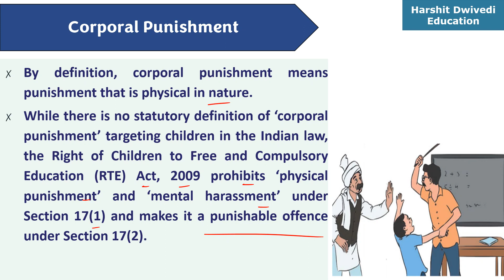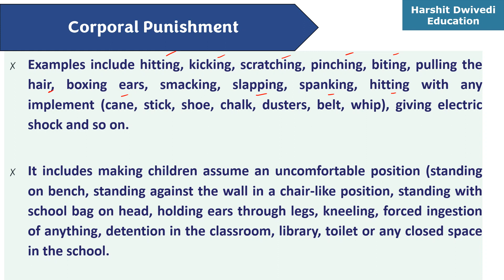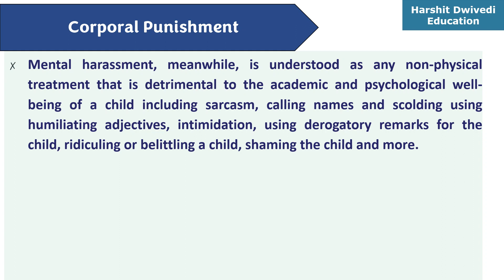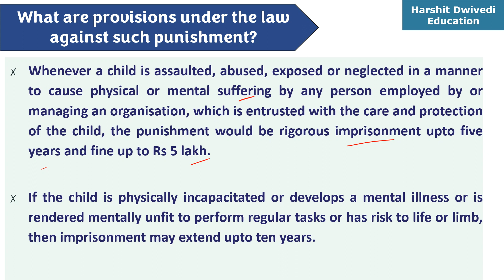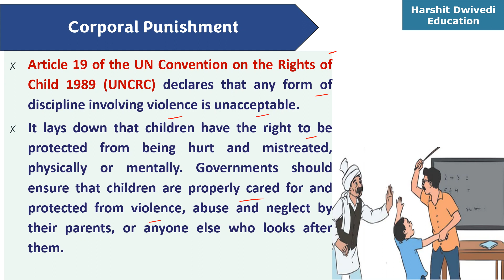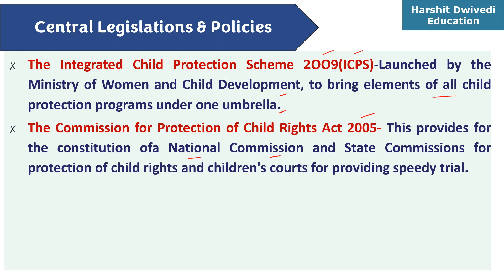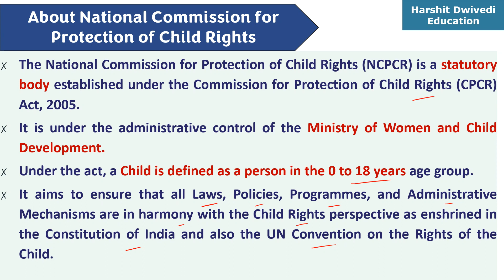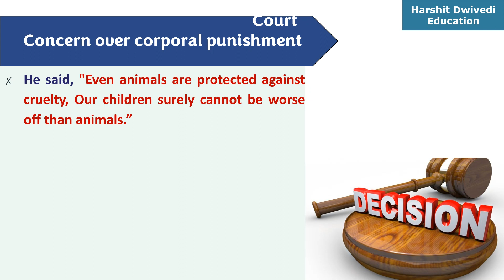Uttar Pradesh: School Principal booked for Ch***ing off G***l's hair ! What is Corporal P****ment ?